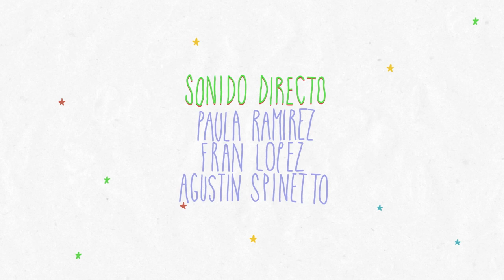Clemente Cancela | Famoso 1 Episodio 5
Clemente no se siente cómodo pero de a poco el clima se distienda. Pero ahora es Martín quien empieza a sentirse raro con algunas actitudes de un Clemente, decidido a pasar el día con Martín y el equipo.